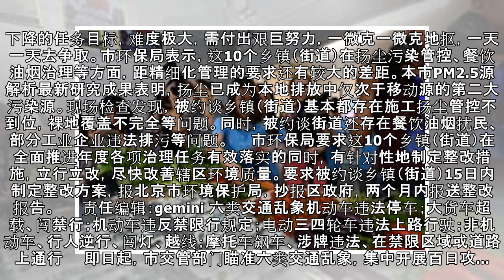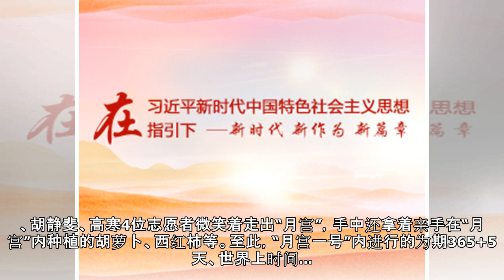10个街道大气治污不力被约谈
10个街道大气治污不力被约谈
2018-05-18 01:15 文章来源：北京晨报网 我要评论 北京晨报讯（记者 吴婷婷）因在大气污染防治中存在突出问题，什刹海街道等10个街道被市环保局约谈，这些街道的空气质量在排名中相对较差。这10个街道是西城区什刹海街道，朝阳区左家庄街道，海淀区花园路街道，丰台区卢沟桥乡，石景山区鲁谷街道，房山区阎村镇、石楼镇，通州区梨园镇，大兴区礼贤镇，延庆区康庄镇等10个乡镇（街道）。市环保局通报了存...